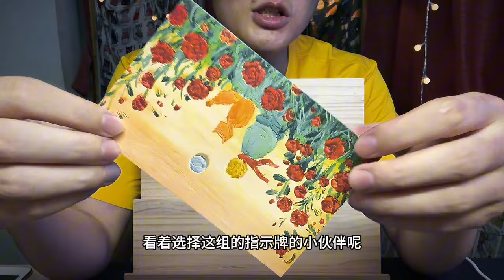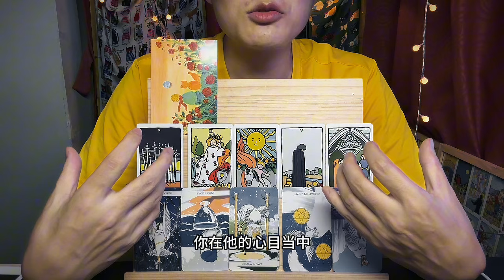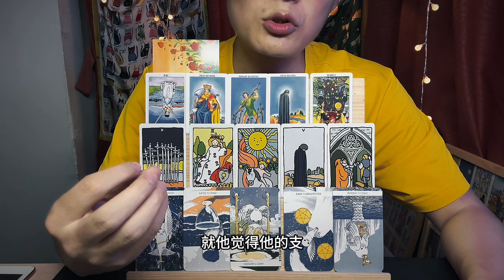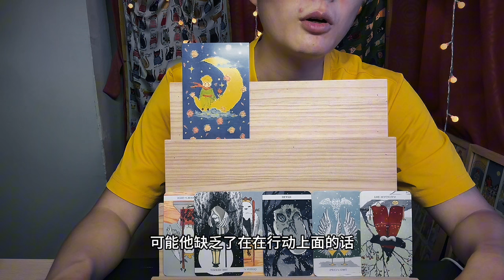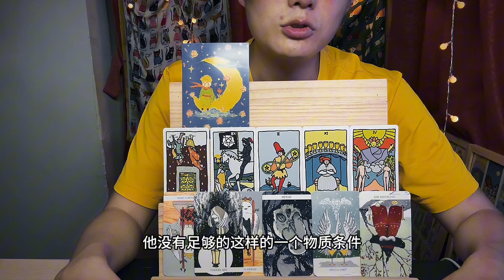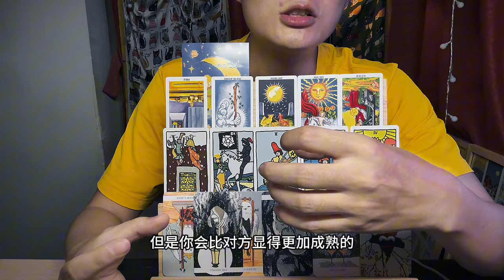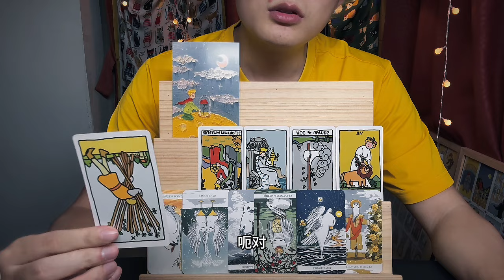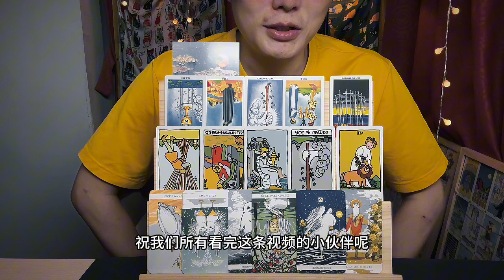你心中的他偷偷在观察你什么|塔罗测试 |情感塔罗|复合挽回|塔罗情感疗愈 |塔罗大众测试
0:00 开始
01:12 第一组
14:50第二组
31:28第三组